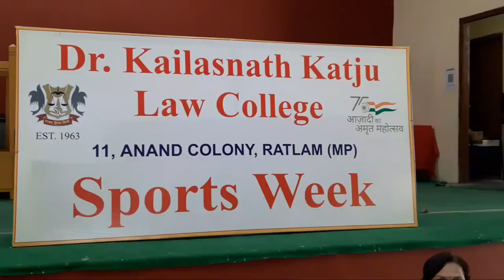डॉ कैलाशनाथ काटजु विधि महाविद्यालय पर खेल सप्ताह का आयोजन हुआ । रतलाम न्यू रोड पर scorpio जली।